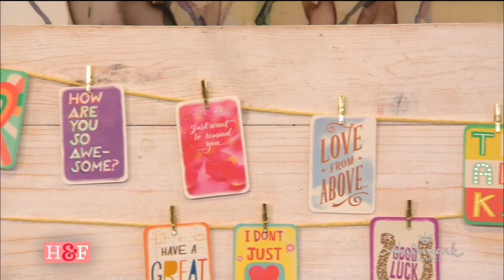Ryan Paevey Celebrates National Send a Card to a Friend Day - Home & Family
Hallmark Channel star Ryan Paevey celebrates Send a Card to a Friend Day at the mailbox wall and reads a Valentine he received from Hallmark Channel’s Share the Love Sweepstakes.